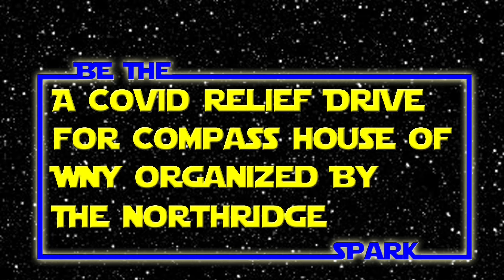Be the Spark: SWN 2008 through 2011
Join us in reflecting on some of the first Star Wars Night at the Bisons moments.